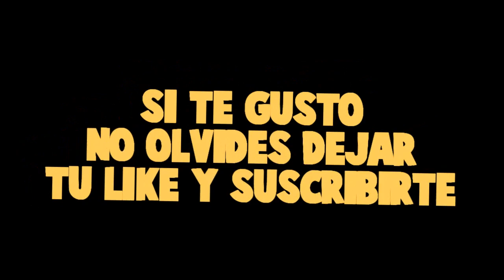RAPTORGAMER DICE QUE ESTE MAPA ES 99.9999% IMPOSIBLE PASAR! - PLASTILINAS CON RAPTOR INVICTOR Y MORA